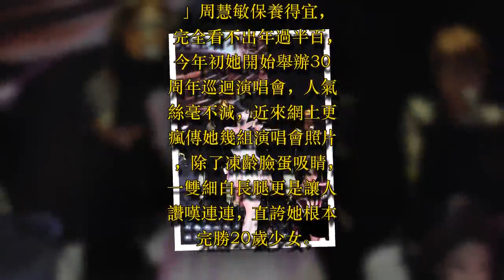51歲周慧敏辣露白嫩鉛筆腿 網狂讚：完勝20歲少女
周慧敏的一雙白嫩鉛筆腿，讓很多20歲少女自嘆不如。（圖／翻攝自周慧敏主意工作室微博）

周慧敏辣露美腿。（圖／翻攝自周慧敏主意工作室微博）

周慧敏年初舉行30週年演唱會。（圖／翻攝自周慧敏主意工作室）

51歲「玉女掌門人」周慧敏保養得宜，完全看不出年過半百，今年初她開始舉辦30周年巡迴演唱會，人氣絲毫不減，近來網上更瘋傳她幾組演唱會照片，除了凍齡臉蛋吸睛，一雙細白長腿更是讓人讚嘆連連，直誇她根本完勝20歲少女。

周慧敏今年初從香港為起點，舉辦「一萬天荒愛未老周慧敏30週年演唱會」，還到海外巡迴演出，女神魅力依舊，她所屬工作室就在微博PO出現場照，只見她其中一套服裝是粉色短裙，露出0贅肉修長鉛筆腿，優雅體態看不出已是51歲，逆齡模樣引來網友狂讚「她是吃防腐劑過活嗎」、

「51歲了，怎麼還能如此少女」、

「20歲出頭的我覺得愧疚」、

「歲月偏偏厚待了她」

「玉女掌門人名不虛傳」、

「不老女神」，在網上掀起熱烈討論。

參考來源